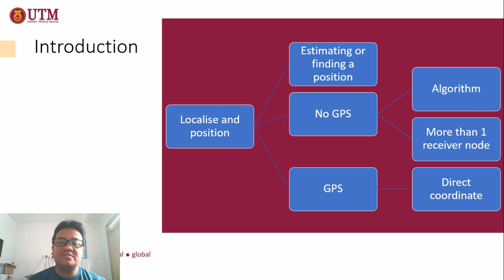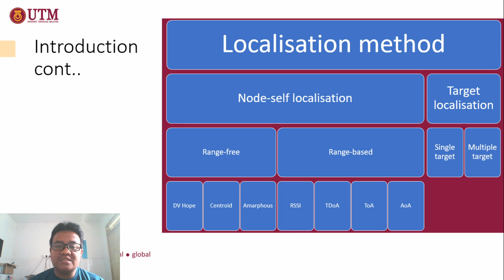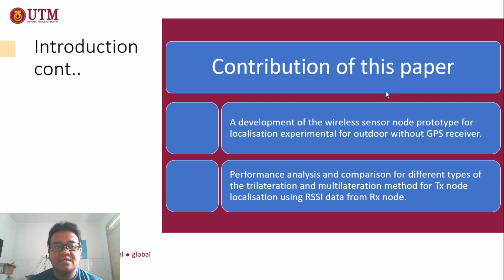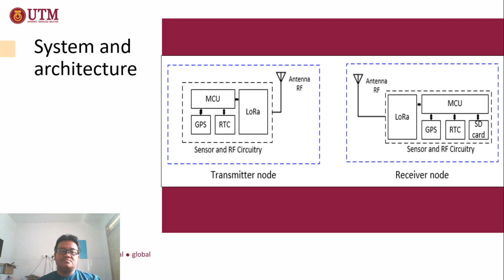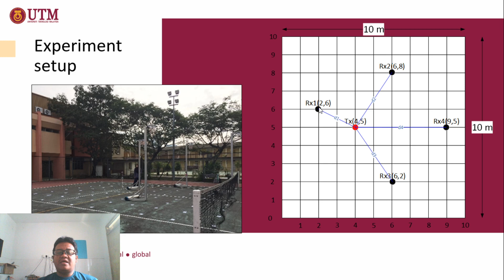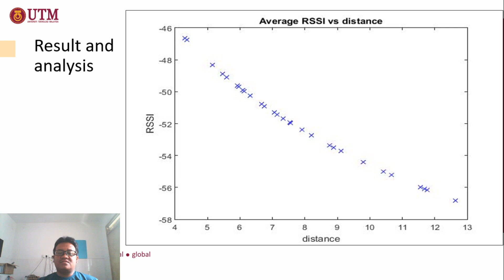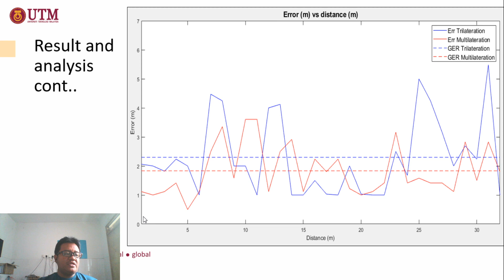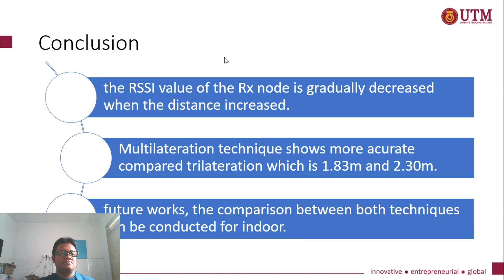An RSSI based Wireless Sensor Node Localisation using Trilateration and Multilateration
An RSSI based Wireless Sensor Node Localisation using Trilateration and Multilateration. This video discusses the wireless sensor node localisation and positioning.